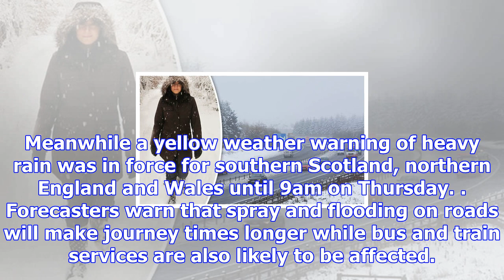Snow set to sweep across scotland while wind and rain will batter england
Large parts of Scotland are braced for snow while heavy rain and strong winds lash much of the rest ...